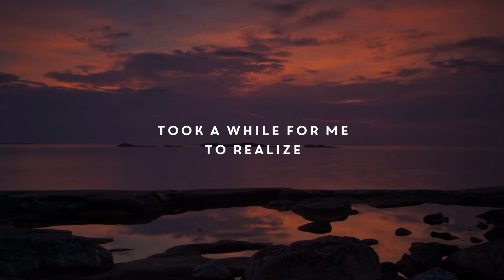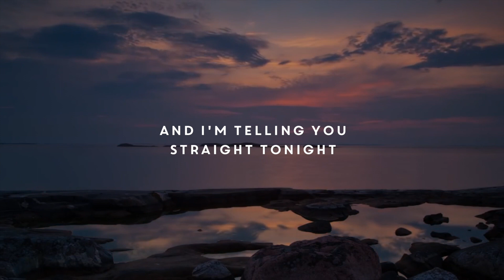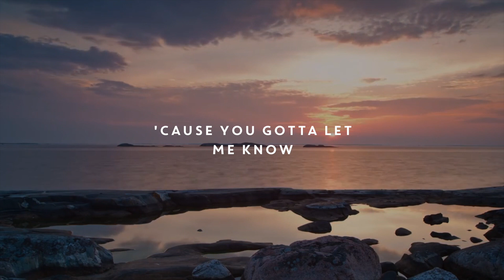Kovic ~ Give It All ~ Official Lyric Video & Audio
Get a download link for all Kovic tracks when you order a copy of the debut album ~ ~ Listen/Follow/Stream

Sign up and get instant access to exclusive content and behind the scenes video's, only via this list.

Lyrics...

Give It All

[Verse 1]I believe I was justified
To a while for me to realise

It’s cold when you're not around
As the rumble comes falling down
Stone by stone

And oh, all I need tonight
Just tell me that you wanna try
And make it all right

[Chorus]
I’m knockin’ at your door
Just asking for something more
Have for the last time
We’ll give it all, give it all

Coz you're gonna let me know
I think that I lost control
Have we said for the last time

[Verse 2]
And I’m telling you straight tonight
And I hope that you can recognise

And I know this may take a while
Rebuilding what’s broken down
Stone by stone

[Chorus]

[Chorus]
(I’m knocking at your door)